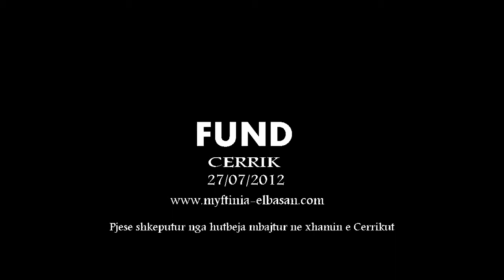Hutbe nga xhamia Cerrikut